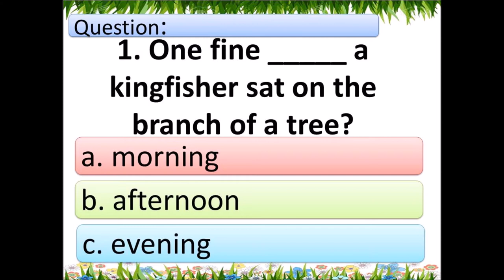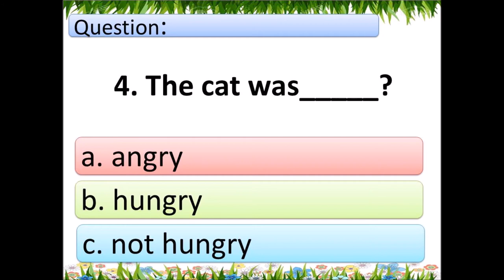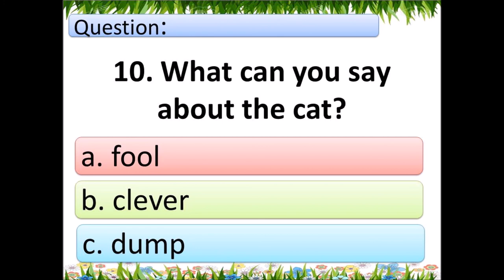Exercise # 2 The kingfisher and the Cat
BACKGROUND MUSIC DOWNLOADED FROM YOUTUBE STUDIO
TIMER  DOWNLOADED FROM YOUTUBE STUDIO

BOOK REFERENCE:

DEVELOPING READING POWER 4
AUTHOR & EDITOR
-Anita A. Bagabaldo
- Concordia C. Logue
-Saturnina R. Ferrer
-Regina R. Cordez
-Miriam B. Capili

SAINT MARY'S PUBLISHING CORPORATION
1308 P. GUEVARRA COR 1747 E. REMIGIO ST. STA CRUZ MANILA 1003

This Reading material is intended for those readers to exercise reading comprehension and speed. Surely you will enjoy reading and listening to a different selection of short stories, poems, fables, legends, anecdotes, mythologies, science and technology, and essays that are full of lessons in life and moral values.

Thank you for using these materials and helping our learners :)